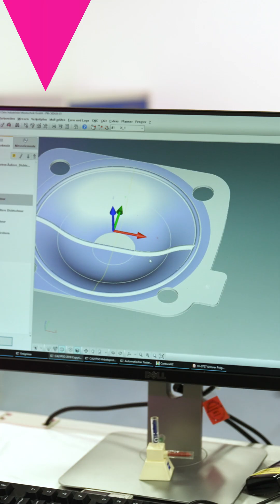Global supply, local support at EQYO - s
Discover how EQYO connects the world of engineering with local care and global expertise.

To serve you across all regions of the world EQYO has a global presence. Wherever you're based, you’ll have access to a local EQYO expert who understands your unique challenges and works closely with you to design tailored mechanical components that meet your needs.

When you partner with EQYO, you also gain access to Saint-Gobain's extensive global R&D network, delivering cutting-edge innovations to benefit your systems. Our collaborative approach ensures that you’re supported by both local expertise and the full strength of EQYO’s worldwide capabilities.

Whether it’s co-engineering solutions for automotive, industrial, or alternative mobility systems, our team is here to provide the reassurance and innovation you need to succeed.